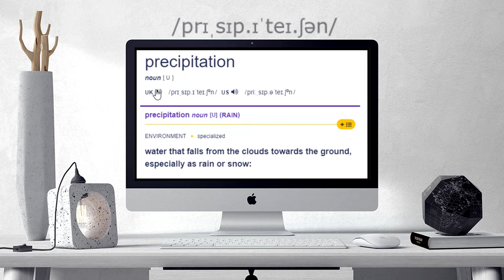How to pronounce PRECIPITATION | PRECIPITATION Learn English and British Pronunciation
Here are all the possible pronunciations of the word PRECIPITATION.
Learn how to pronounce "PRECIPITATION" in British English and American English. Hear the pronunciation of the word on its own and in example sentences.